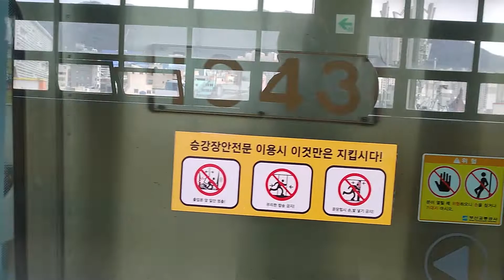부산도시철도 1호선 부산대역 노포행 10편성 진입 다대포행 정차